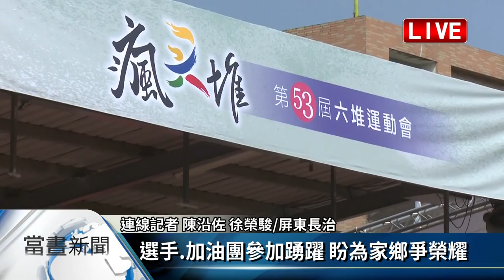六堆運動會開幕 各鄉鎮進場展現在地特色【客家新聞20180331】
第53屆六堆運動會，今早9點半開幕，進場時各個參賽隊伍，以各地特色來打扮，展現出南部客家庄風情，客委會主委李永得表示，透過六堆運動會，不僅帶動在地運動風氣，也讓六堆各鄉鎮民眾聯絡感情。而開幕式後，參賽選手們把握時間練習，期盼能在兩天比賽中奪得好成績。